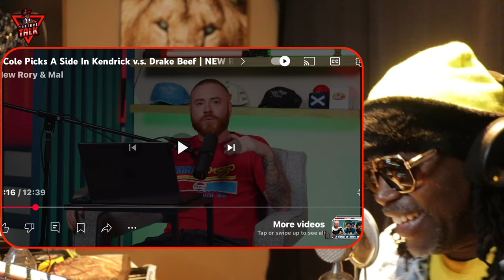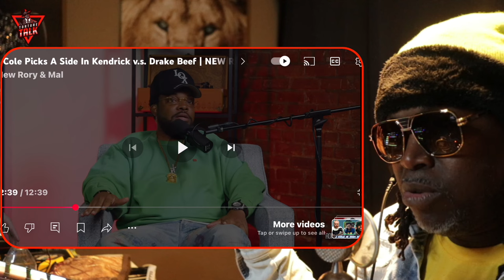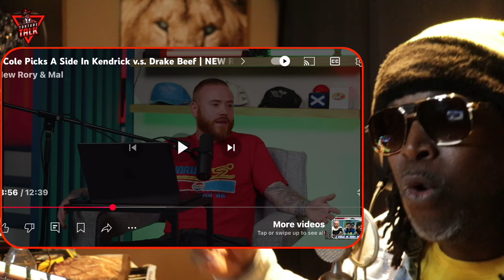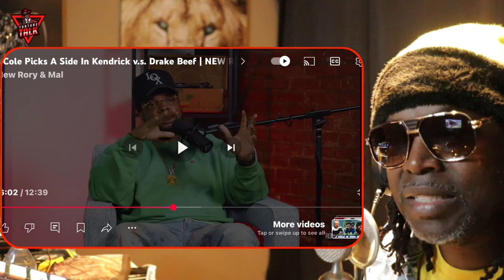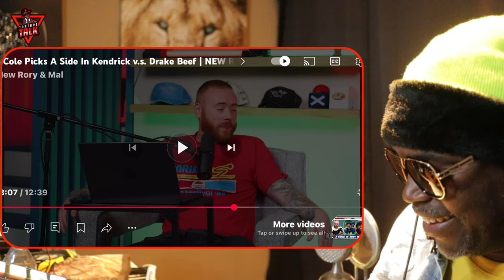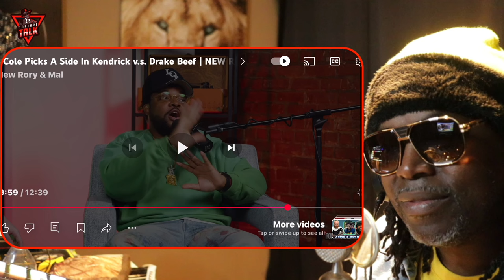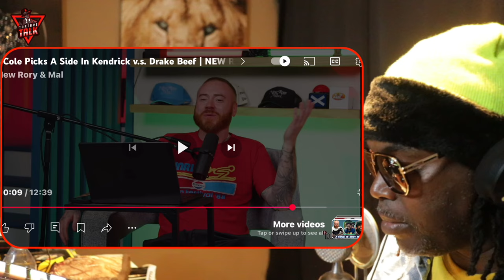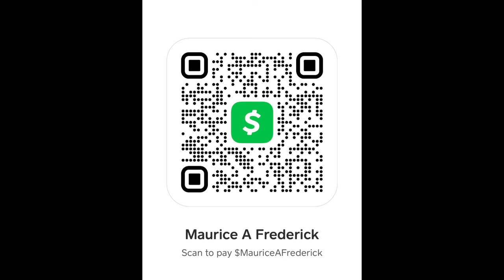⁠@newrorynmal says ​⁠@jcole a traitor to ​⁠@DrakeOfficial and he’s on the chopping block